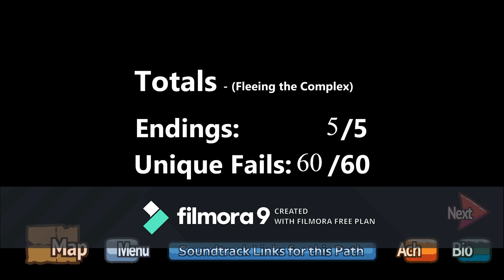When ATR Retire on December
Adidos= Goodbye in Spanish